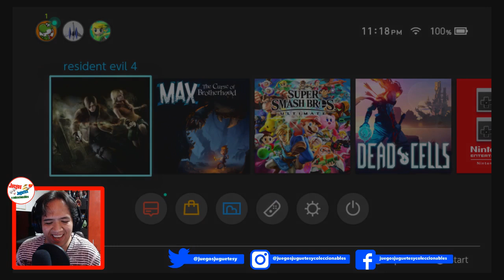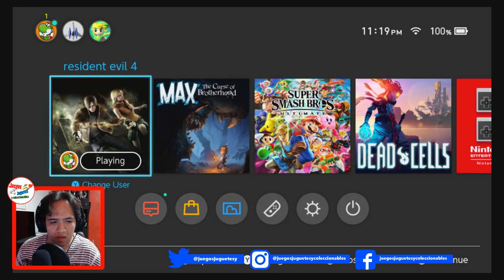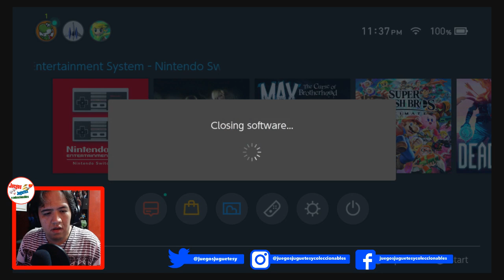Resident Evil 4 y Brawlhalla - Gameplay ► JJyC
Brawlhalla nos rompe el corazón con Hora de Aventura, rescatamos a la hija del presidente en ResidentEvil 4 y cerramos con juegos retro.